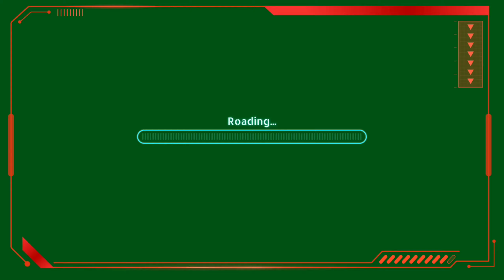HUT Bhayangkara Ke-73 Gubri Harap Polri Tegakkan Hukum di Riau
Bersempena HUT Bhayangkara ke-73, Gubernur Riau (Gubri), Syamsuar, berharap Polri dapat memberikan rasa nyaman dan aman kepada masyarakat Riau.

"Harapan kami dengan adanya dukungan Polri beserta komponen dapat memberikan rasa aman dan nyaman kepada masyarakat," ungkap Syamsuar Rabu (10/7/2019).

Selain itu, Syamsuar juga berharap Polri dapat menegakan hukum terhadap persoalan-persoalan yang ada di daerah Riau.

"Mudah-mudahan perhatian Polri untuk masyarakat dan bangsa dapat menjamin rasa aman masyarakat Riau," harapnya.

Syamsuar berharap perbaikan pelayanan yang dilakukan Polri hendaknya dapat diikuti jajaran Polri di provinsi Riau.

"Kami yakin Polri akan melakukan pelayanan prima yang menjadi tujuan Polri. Kita harap itu dapat diterapkan di Bumi Lancang Kuning ini," BUALnya.

Editor: Ucu
Sumber Video: Bid Humas Polda Riau